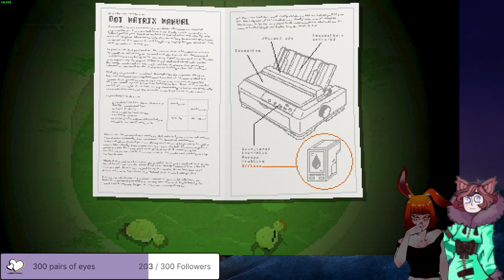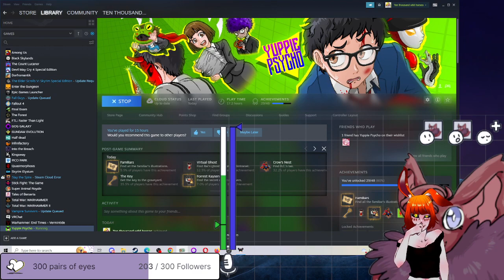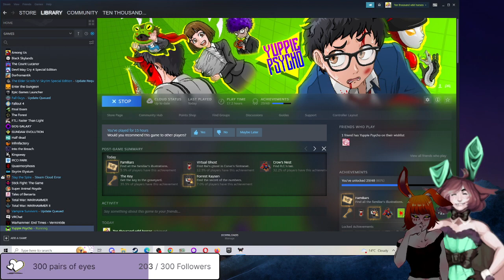Bat and Bun play Yuppie Psycho #6